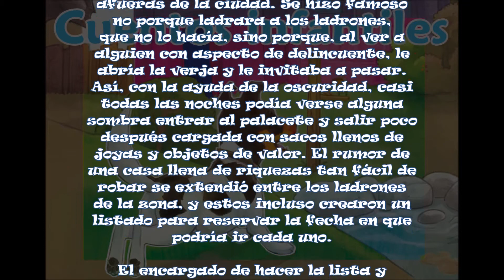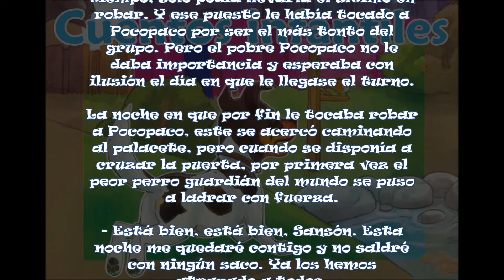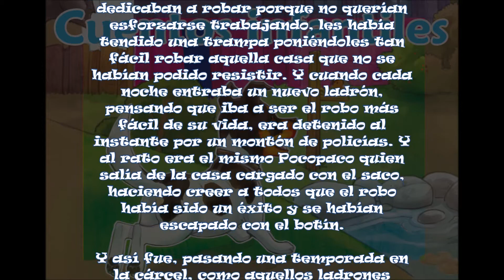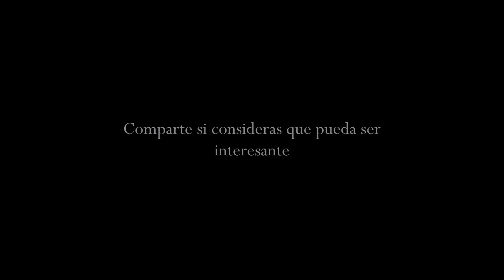Cuentos de perros para niños 4 - El peor perro guardián (audio)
Valores: honradez
Autor Pedro Pablo Sacristán.
Voz y música Eduardo Rodriguez Marin.